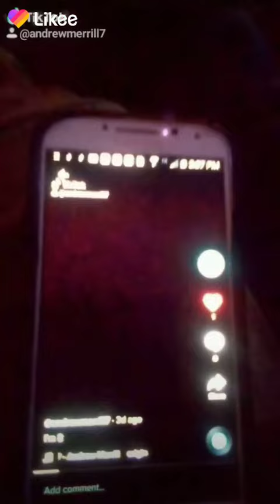December 9, 2020(3)